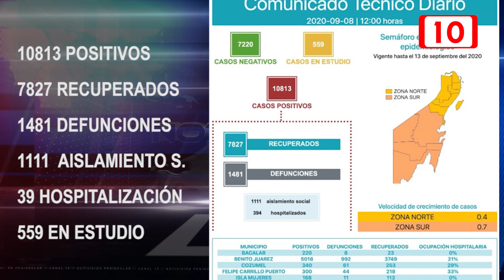A punto de las mil muertes